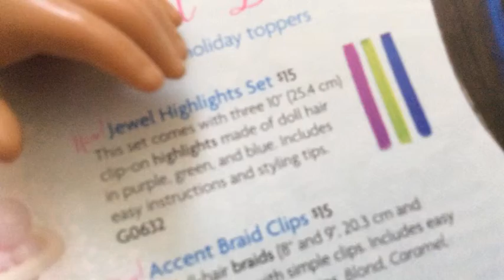AG Dolls Wishlist!!